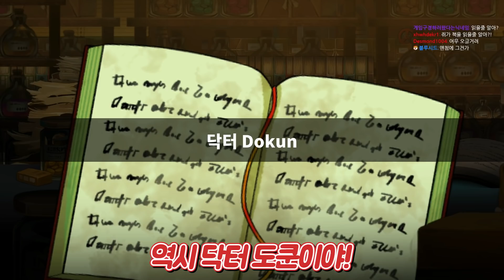시간을 되돌리는 쥐의 신의 정체는?! 【매드래트데드 후편】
편집 : 케이닉스님
소스 :  봉구님
썸네일 :  봉구님